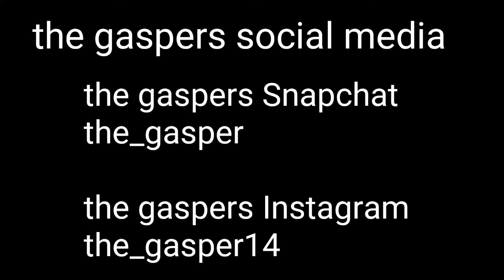swimming at the pool and may the fourth be with you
Song Adventures Artist A Himitsu

Song We Are One Artist  Vexento

Song Spring In My Step Artist Silent Partner

Song Destination Artist MBB